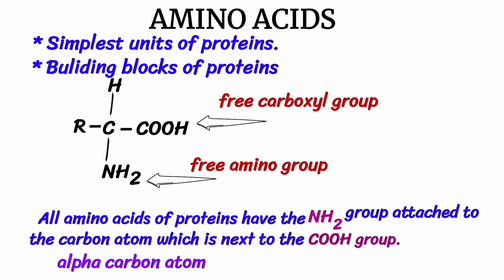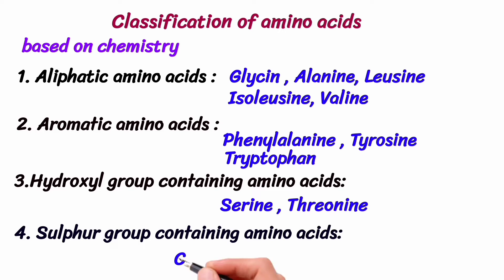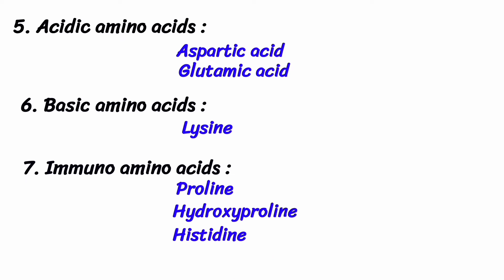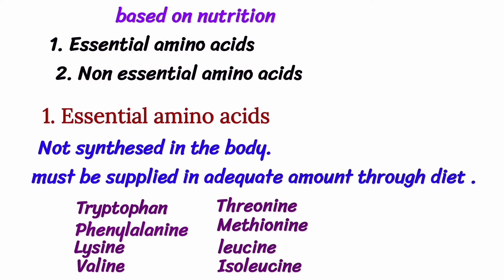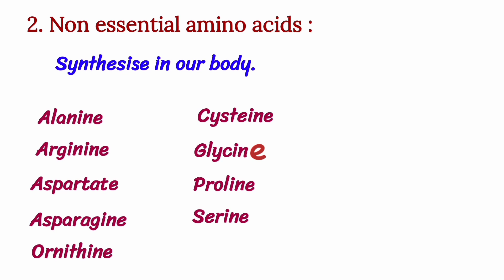Classification of amino acids in tamil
Hello friends Wellcome to our channel Pharma dude.

 This channel does not promote or encourage any illegal activities.All contents provided by this channel for GENERAL AND EDUCATIONAL PURPOSES ONLY.